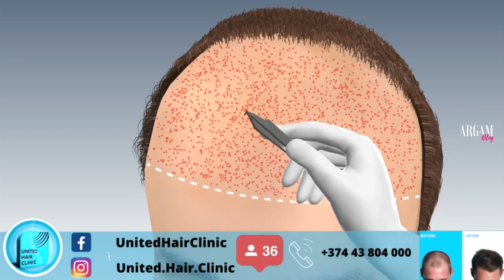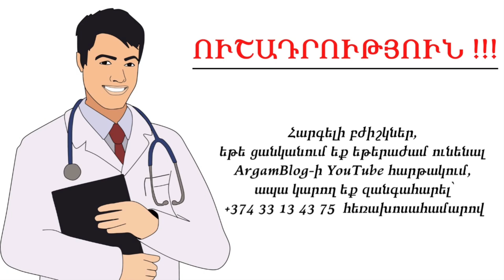Մազաթափության պատճառները / Մազերի փոխպատվաստում / United Hair Clinic /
United Hair Clinic
Հասցե 👉Նաիրի Զարյան 74 B
Իմ յութուբ ալիքներում այլևս լատինատառ հայերենով գրված մեկնաբանություններ չեն հրապարակվելու:
ՀԱՅԱՍՏԱՆԻ ՊԵՏԱԿԱՆ ԼԵԶՈՒՆ ՀԱՅԵՐԵՆՆ Է:
Սա մեծ պայքար է լատինատառ հայերեն գրելու դեմ:
Մենակաբանություն գրելիս ❌ԽՍՏԻՎ ԱՐԳԵԼՎՈՒՄ Է օգտագործել հայհոյանքներ❌
☝🏻ՊԱՐՏԱԴԻՐ հարգել բոլորի կարծիքն ու սեփականը չպարտադրել ուրիշներին:

Հետևեք իմ ալիքներին YouTube -ում՝
ArgamBlog OFFICIAL 🇦🇲 👉 shorturl.at/rszZ6
ArgamBlog ENGLISH  🇺🇸 👉 shorturl.at/luCU8
ArgamBlog RUSSIAN  🇷🇺 👉 shorturl.at/gD139
ԱրգամԲլոգի էջերին կարող եք հետևել հետևյալ հարթակներում՝